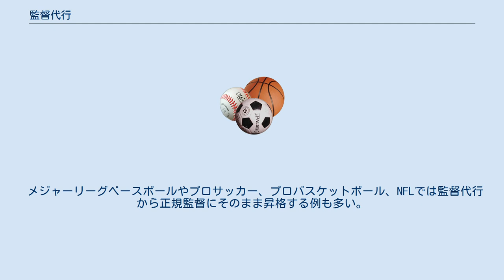監督代行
監督代行（かんとくだいこう）とは、スポーツにおいて正規の監督が指揮を取れない場合、監督に代わって指揮を執ることや、その人を指す。
代行監督・監督代理・代理監督・暫定監督とよばれることもある。
スポーツ以外の監督についても、使われることもある。
 監督代行は、主に以下の場合に起用される。
 また、成績が好転しない場合などは、さらに別の指導者を「監督代行の代行」に就任させる場合もある。
日本プロ野球に於いては以下の4ケースが存在する。
 指導者の退任以外のケースとしては広島東洋カープが2008年8月21日の阪神タイガース戦（広島市民球場）で監督代行のジェフ・リブジーが球審の判定に抗議して退場処分となったため、打撃コーチとしてベンチ入りしていた小早川毅彦が直後の回より「監督代行の代理」を務めた例がある。
 なお、監督代行が試合開始時から指揮を取った試合は、代行者に監督としての成績が記録される。
 野球日本代表では、当時監督であった長嶋茂雄が脳梗塞で倒れたため、中畑清ヘッドコーチが代行としてアテネオリンピックで指揮を執った（登録上は中畑が正式に監督）。
 プロ野球では監督解任・辞任に伴って監督代行に就任した指導者は基本的にシーズンが終わると退任する場合が多いが、近年はそのまま正規の監督に就任する指導者も増えている。
以下はその人物。
 日本の高校野球においては、PL学園高等学校の前任監督が2013年に不祥事のため退任した後、後任が決まらず野球未経験だった当時の校長正井一真を監督登録したが、実質的な指揮は控え選手が執ったという事例があった。
 Jリーグでは「監督代行」としては1ないし数試合指揮を執った後、正式に監督に就任するケースもある（アントニオ・デラクルス、中田仁司、水沼貴史、安達亮）。
 サッカー日本代表では、2010年に監督に就任したアルベルト・ザッケローニの就労ビザ発給が遅れたことから、同年9月の親善試合2試合の指揮を日本サッカー協会技術委員長の職にあった原博実が監督代行として指揮を執った。
 メジャーリーグベースボールやプロサッカー、プロバスケットボール、NFLでは監督代行から正規監督にそのまま昇格する例も多い。